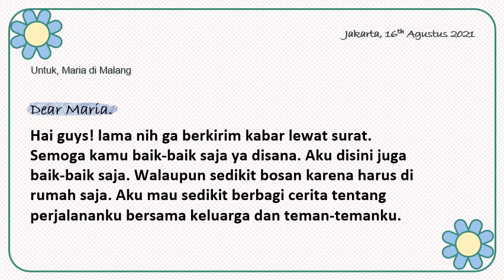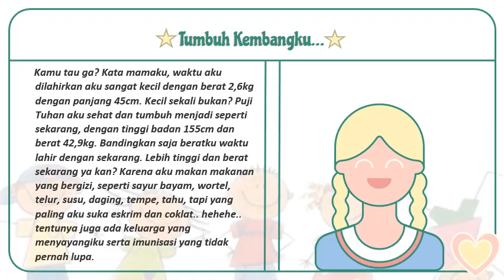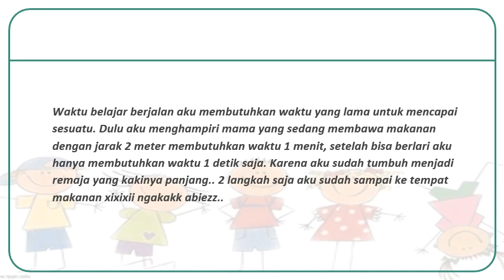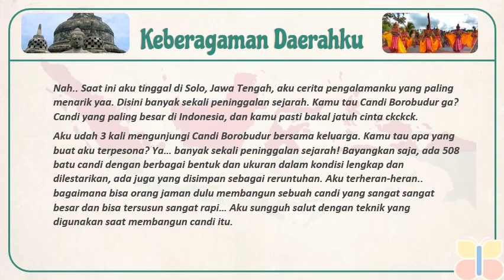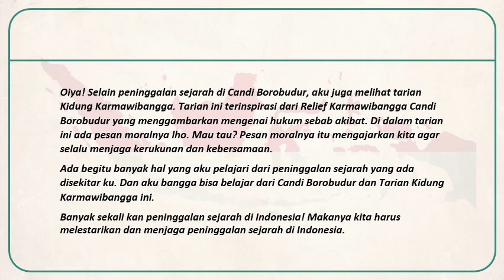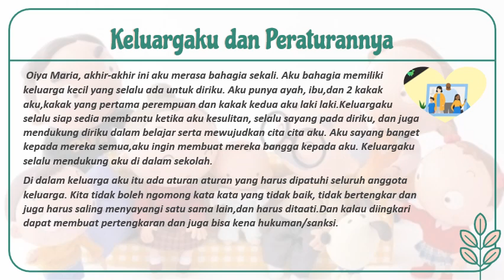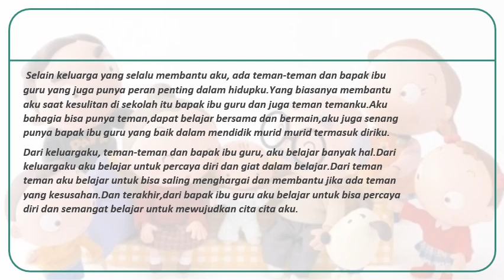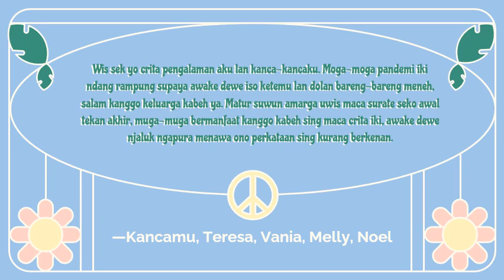Ceritaku untuk Temanku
” TEMA PRODUK IL 1: “Pendidikan Bermutu, Generasi Unggul”
Kelas:7A
Kelompok:8
Nama Anggota Kelompok:
1.Teresa Natania Kinanti Kusuma/29
2.Vania Synthia Kirani/30
3.Veronica Melly Novitasari/31
4.Manuel Anthony Setyawan/16
Deskripsi Youtube
Deskripsi singkat isi video:
Hai-haii.. ini hasil kerjasama kita membuat tugas IL 1 dengan judul “Ceritaku Untuk Temanku”.

Sumber-Music:Kate s Waltz (Youtube Studio)(bisa disertai linknya atau menuliskan judul lagu dan penyanyinya)-Video:(bisa disertai linknya video yang digunakan)